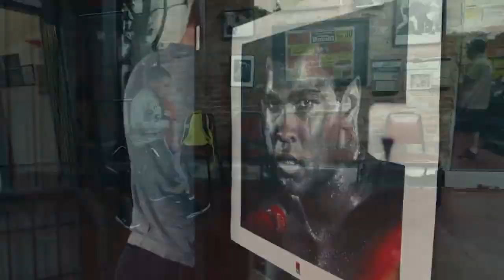HALL OF FAME 🔥 BEST GYM MOTIVATIONAL 2019 [HD]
WORKOUT MOTIVATION 2019